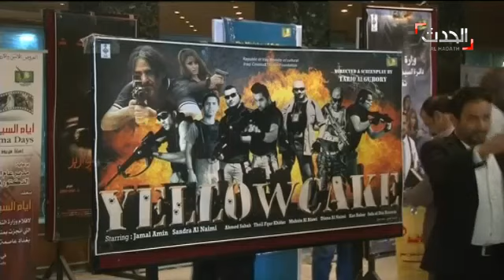"الكعكة الصفراء" فيلم أكشن يحمل ملامح الساحة العراقية